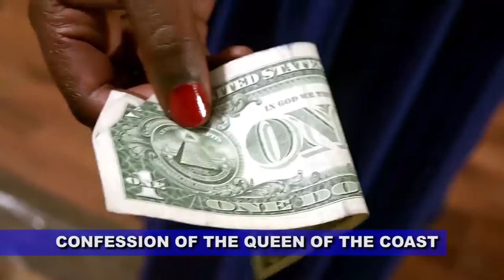Confession of an Ex-Satanist // QUEEN OF THE COAST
Listen to how a young lady was made to live the life of the Queen of the Coast...May this Confession enlighten you